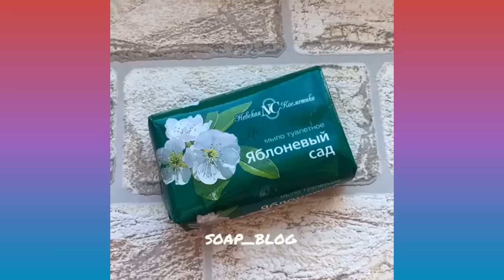Soap Carving ASMR ! Relaxing Sounds ! Satisfying ASMR Video | P96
soap cubes
ASMR soap carving
soap asmr
soap cutting